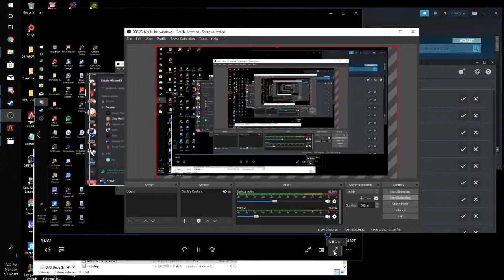Simon Gray RDM in Greenzone